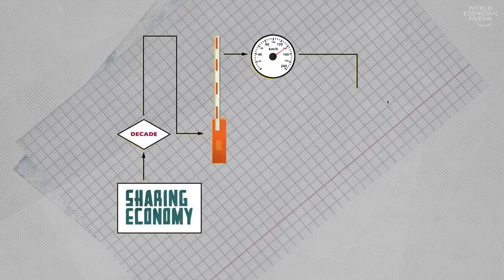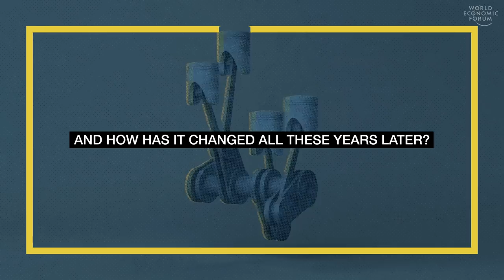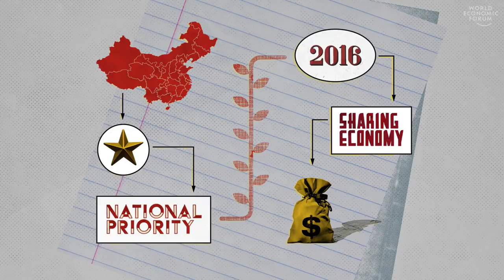What’s Next for the Sharing Economy?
We’ve been talking about the sharing economy for over a decade, and even in the face of regulatory backlash, it shows few signs of slowing down. Alternative forms of employment characteristic of the gig economy have become so mainstream, few of us think twice about hopping into a stranger’s car…or even inhabiting someone else’s home thanks to the mobile apps that connect us. What forces continue to power the sharing economy and how has it changed all these years later? Experts Carlo Ratti and Rachel Botsman weigh in.